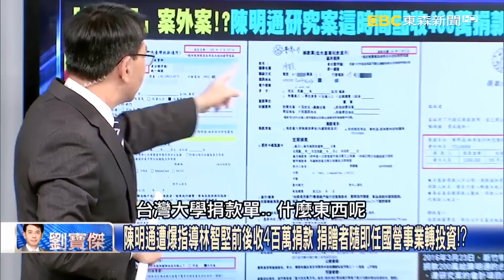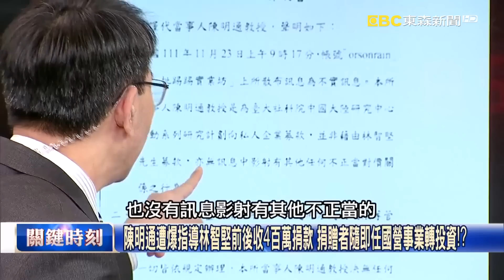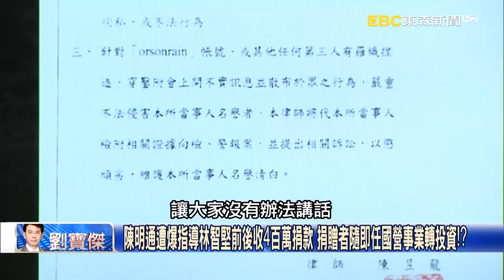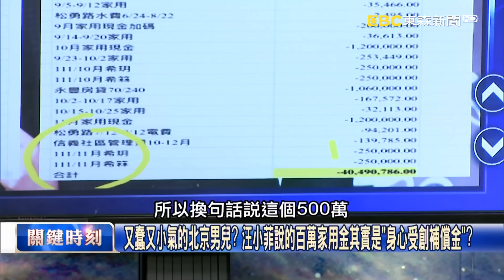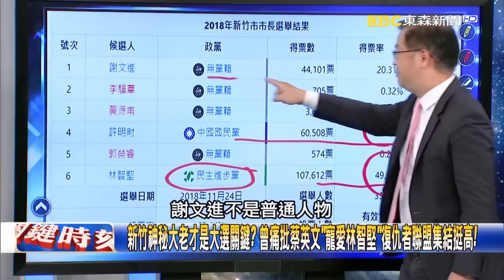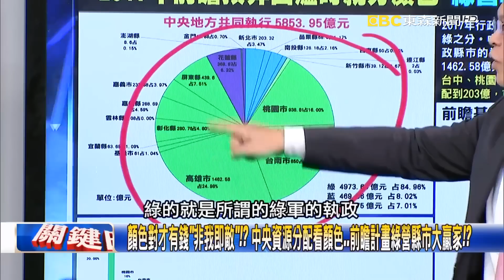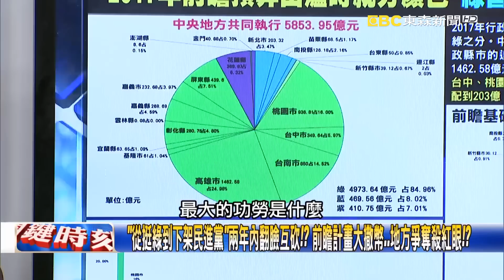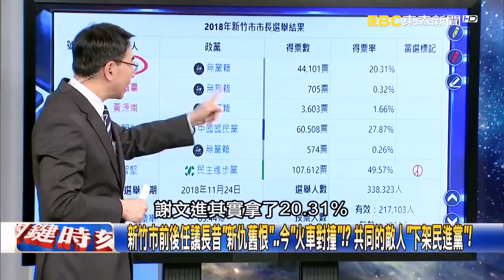【關鍵時刻全集】20221123 鄭州富士康員工不滿合約變卦爆大規模衝突 喊打喊殺場面如「古惑仔火拚」！資源看藍綠、弊案不敢查？ 「全台最被苛薄架空」竹市議長怒和民進黨拚了！｜劉寶傑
(00:00:00) Part1:資源看藍綠、弊案不敢查？ 「全台最被苛薄架空」竹市議長怒和民進黨拚了！【關鍵時刻】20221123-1 劉寶傑 黃世聰 吳子嘉 黃暐瀚 張禹宣

(00:30:04) Part2:大S六點聲明怒駁汪小菲「別傷及無辜」 兩岸民眾緊盯「床墊界精品」恐被燒？【關鍵時刻】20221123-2 劉寶傑 姚惠珍 黃世聰 林裕豐

(00:46:15) Part3:一發子彈比雞腿便當還便宜？ PAK彈成主流台南「破不了案」88槍擊也使用？【關鍵時刻】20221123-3 劉寶傑 林裕豐

(00:50:10) Part4:「戰友變仇人」新竹大老集結對決老柯！ 各路齊挺高虹安「棄保發酵」延燒北台灣？【關鍵時刻】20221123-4 劉寶傑 黃世聰 吳子嘉 黃暐瀚 張禹宣

(01:24:54) Part5:鄭州富士康員工不滿合約變卦爆大規模衝突 喊打喊殺場面如「古惑仔火拚」！【關鍵時刻】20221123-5 劉寶傑 黃世聰 姚惠珍 吳子嘉

(01:39:00) Part6:兩棲登金本沙嘴「突破東岸」防線！ 赫爾松奪回「滲透戰」烏偵查兵潛入奪情資！？【關鍵時刻】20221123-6 劉寶傑 林裕豐